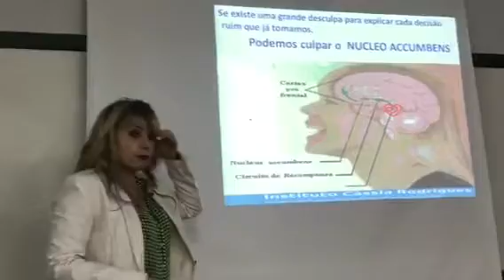ESTÍMULOS que nos dão FELICIDADE (PRAZER), como: DANÇAR - COMER CHOCOLATE, COMPRAR.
NEUROCIÊNCIA  e o NÚCLEO ACCUMBENS  - SISTEMA de RECOMPENSA CEREBRAL. 👉o CIRCUITO se ATIVA quando recebemos ESTÍMULOS que nos dão FELICIDADE (PRAZER), como:
COMER CHOCOLATE,
fazer SEXO,
fazer COMPRAS.
Inclusive uma SIMPLES 💡 IDEIA pode ativá-lo. ▃▃▃▃▃▃▃▃▃▃▃▃▃▃▃▃▃▃▃▃▃▃▃▃
👉 AUTO-ANALISE - busque  descobrir as  ORIGENS as diferentes e as FORMAS de se MANIFESTAR. Vou ser mais específica e entre várias ocorrências escolhi um exemplo: a palavra que mais se ouve  é SACRIFÍCIO. ▃▃▃▃▃▃▃▃▃▃▃▃▃▃▃▃▃▃▃▃▃▃▃▃
O que mais se fala é:  você precisa sacrificar o tempo com a família, sem sacrifício não tem sucesso, é preciso sacrificar um tempo para estudar, trabalhar etc...e eu pergunto, quem é que satisfatoriamente busca sacrificar-se? Observe que nessa idéia, CRENÇA  criado de que o SUCESSO  só acontece com  muito sacrifício. A cultura disseminada é a do DESPRAZER, do ISOLAMENTO e isso acaba afastando  das pessoas suas alegrias.
CÉREBRO tem a  finalidade principal a AUTO- PRESERVAÇÃO e a PRESERVAÇÃO daESPÉCIE  e portanto identifica "SACRIFÍCIO" como algo AMEAÇADOR, por essa razão eleva o nível de ESTRESSE e por fim, isso acaba BLOQUEANDO as capacidades necessárias para um bom desempenho, seja criando um ESTADO de CONFUSÃO, seja  criando um conflito entre fazer o que gosta X sacrificar-se para passar SUCESSO. ▃▃▃▃▃▃▃▃▃▃▃▃▃▃▃▃▃▃▃▃▃▃▃▃
CIRCUITO CEREBRAL do PRAZER
Também chamado de circuito formado por um pequeno grupo de regiões CEREBRAIS nas quais são PRODUZIDOS os maiores níveis de DOPAMINA.